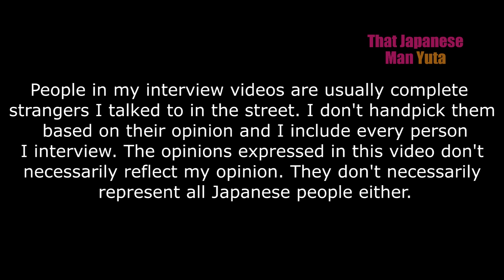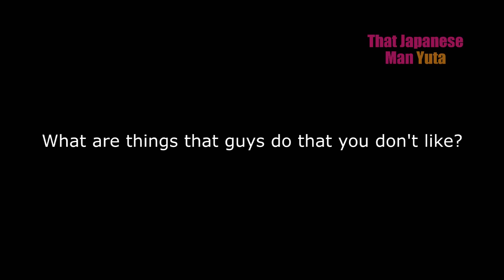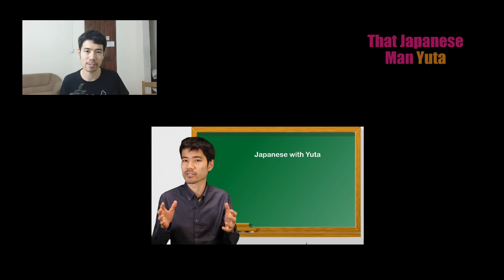How to Date a Japanese Girl (Osaka Interview)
What do Japanese girls in Osaka think of dating? What's their ideal first date?